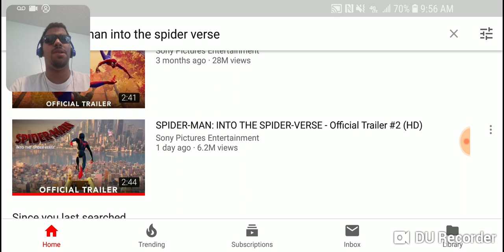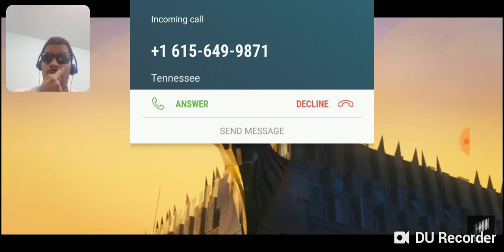SPIDER-MAN: INTO THE SPIDER-VERSE: Trailer/Reaction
Here is my review/reaction to the recent trailer for Spider-Man: Into The Spider-Verse from Sony Pictures Official YouTube Channel.